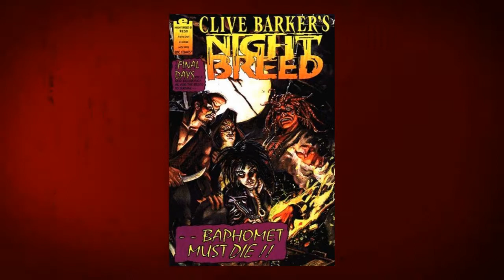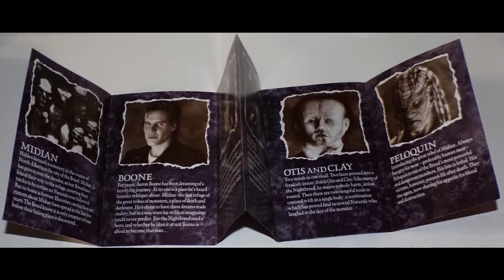Nightbreed (2014) Directors Cut (Retro Review)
Directed by Clive Barker, Starring Craig Sheffer, Anne Bobby and Doug Bradley.